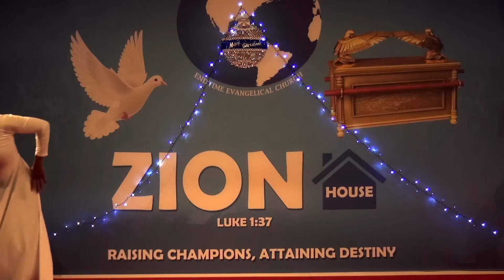EEC DANCE TEAM NYE 2020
ENDTIME EVANGELICAL CHURCH